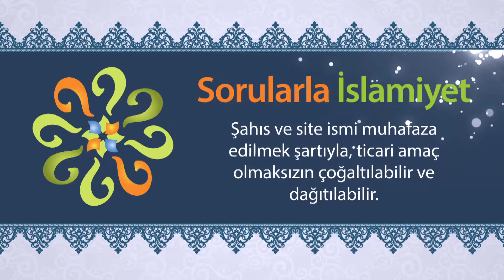Peygamberimiz (asm), dinden çıkacak birini haber vermiş midir? (Sorularla İslamiyet)